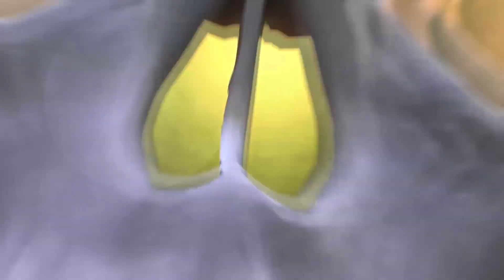UNIT 13 (EPISODE 7)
THE LAST MISSIONS.